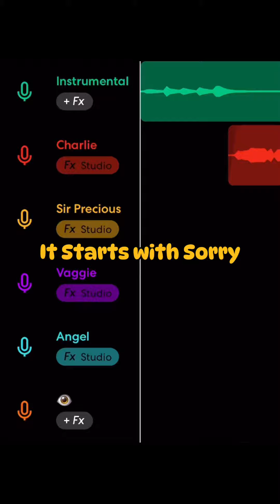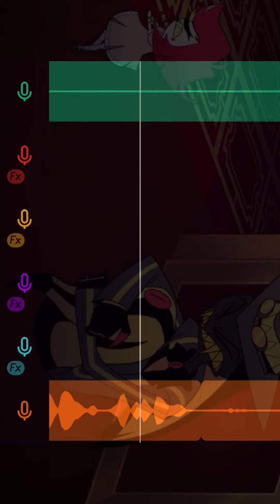It Starts With Sorry because Sir Precious 🥺🫶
Underrated song 🚨🚨 Also the Niffty line at the end was actually my audition for something 😭

"It Starts with Sorry" from Hazbin Hotel (Created by Vivienne Medrano/Vivziepop)
Produced by Andrew Underberg & Sam Haft
Performed by Alex Brightman, Erika Henningsen, Blake Roman, & Stephanie Beatriz

App used: Bandlab, Capcut
Mic: my earphones
Pics in the thumbnail aren't my own either